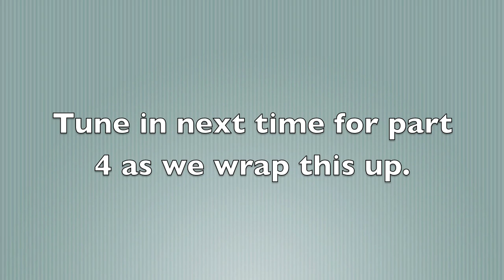Childrens Film Riffs Episode II: Wee Sing In Sillyville part 3 of 4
More frogs and people who dress in red and "Fishing chips and vinegar.", me and Jimmy are getting a headache.
Footage courtesy of YouTube.